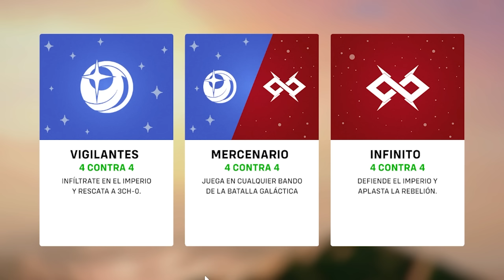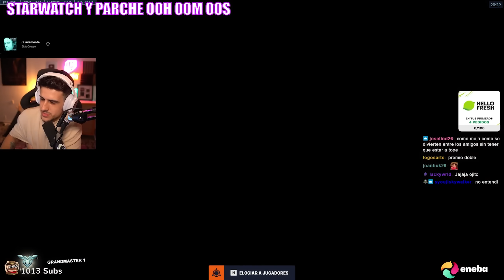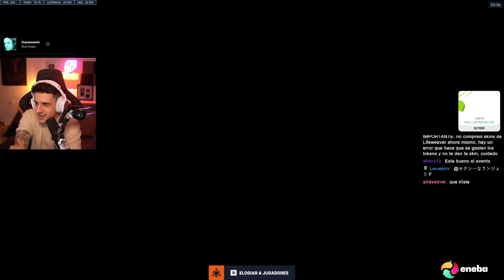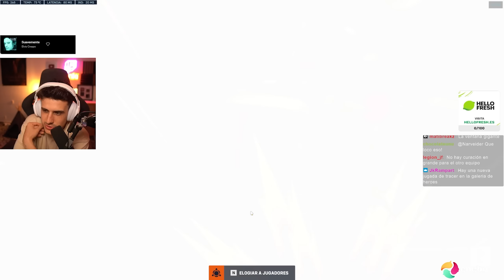¿VALE LA PENA EL NUEVO MODO: *STARWATCH* de OVERWATCH 2?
9h en México y Perú
11h en Argentina
10h en Chile

📽️ Carla